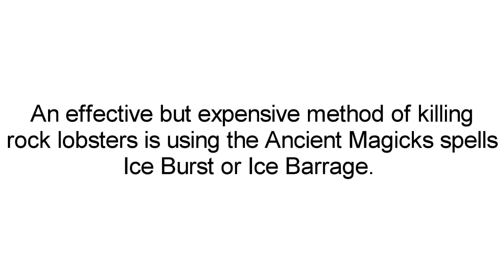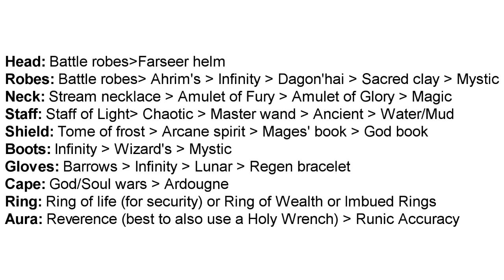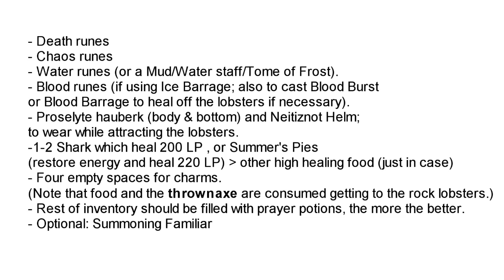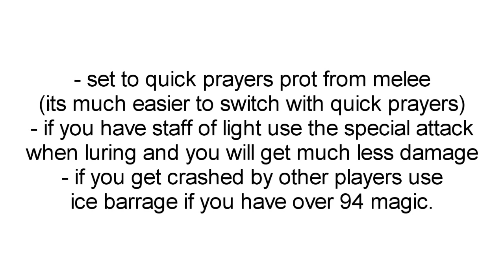Rock lobster bursting guide - [RSH] Monsters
RuneScape Help - Rock lobster bursting guide